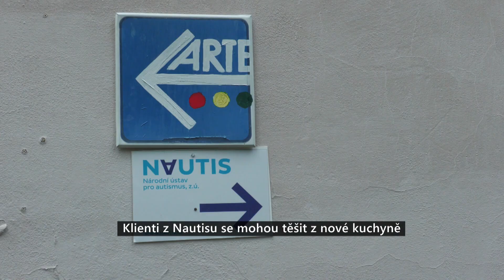Klienti z Nautisu se mohou těšit z nové kuchyně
Klienti z Národního ústavu pro autismus z bohnické psychiatrické léčebny mají novou kuchyň. Ta stará už dosluhovala a bylo nutné ji kompletně vyměnit. V plánu je také vyměnit podlahu za novou. Na financování kuchyňky se spojili občané městské části Praha 8 za pomoci sbírky. Nové zázemí je dostatečně odolné, aby vydrželo co nejdéle a také bezpečné, aby vyhovovalo specifickým potřebám klientů.
"Já jsem mnohonásobně pyšná za to, že na tuto novou potřebnou kuchyň do odlehčovací služby pro lidi s autismem se složili lidé, obyvatelé Prahy 8, občané a jim patří největší poděkování," řekla místostarostka Prahy 8 Vladimíra Ludková.

Kuchyň je především bytelná a zhotovena na míru. To bylo nutné, protože někteří klienti mohou být agresivní a zařízení mají tendenci ničit. "Ta kuchyň je specifická v tom, že je masivní a je to kuchyň, která počítá s tím, že tam dvacetkrát za den celoročně vezmeme za šuplík a nerozpadne se nám pod rukama," popisuje vedoucí Respitního centra v Bohnicích Barbora Salačová.

Kuchyňka je tak od podlahy nová. Samotná podlaha ale paradoxně nová není, ale i to by se mělo brzy změnit. "My jsme se rozhodli, že bychom rádi totéž zopakovali i s novou podlahou, protože si to zaslouží klienti, jejich rodiny, neformální pečující, osobní asistenti, protože bohužel i ta podlaha dosloužila," dodává místostarostka Ludková.

Vzhledem ke specifickým potřebám klientů si v NAUTISu vaří sami. Kuchyně musí být bezpečná a pod dohledem asistentů. "My tam máme ochrannou síť, přes kterou klienti nechodí, aby se nezranili a když se chce někdo z klientů zapojit do procesu vaření, tak je tam spolu s osobním asistentem," uzavírá Barbora Salačová.

Slavnostní otevření nové kuchyně na závěr doplnil pan Jiří Šámal, který se vystoupením na melodický perkusivní nástroj Hang Drum postaral o zpestření celého programu.